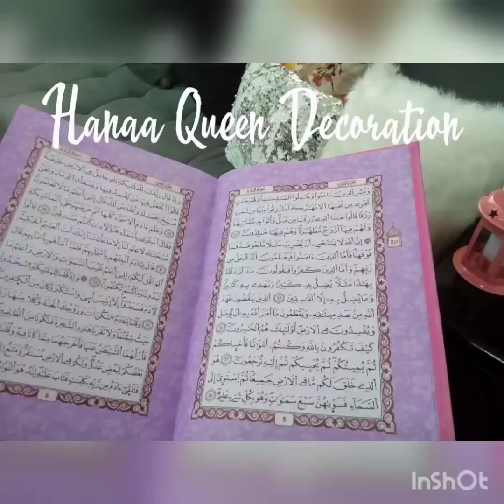اليوم 6 لرمضان 2020: وصفة ليزاموندين amandine بزاف بنان و محلبي الله الله و ماتنساوش الاشتراك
سلام يا الاحباب ماتنساوش الاشتراك و تبارتاجو الفيديو
وصفة Les amandines
للعجين:
500غرام مارغرين
كاس زيت
4 مغارف سكر ناعم
4 حبات بيض
فانيليا
كيس خميرة الحلويات
فرينة حسب الحاجة
للحشو:
1كيلو لوز بقشورو (مرحي شوي خشين)
كاسين عسل
كاسين سكر ناعم
فانيليا
بيض حسب الحاجة
نتمنى تعجبكم الوصفة و تبارتاجوها مع حبابكم